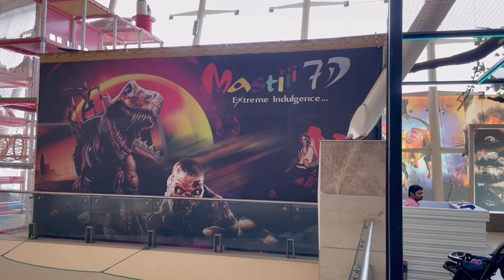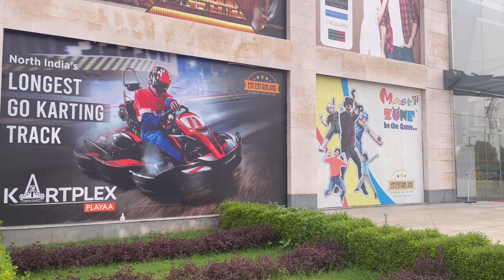Full information of Go karting in gurgaon || F9 go karting in gurugram || North India longest track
► I need your support and appreciation for more amazing videos.
FOLLOW ME ON OTHER SOCIAL HANDLES.

If you are looking for the most fun place for go karting in Gurgaon - then look no further.
Kartplex playaa go karting gurgaon
Entertainland mall , gurgaon sector 83 , near manesar toll plaza , gurugram , haryana

F9 go karting in gurgaon
North india longest go karting track in gurugram
Saif ali the vlog
Price of go karting
Entertainland Mall
Place to be visit in gurgaon
Visting place in gurgaon
Gurugram vlog
Entertainland go karting gurgaon 2022
Kartplex playaa go karting in gurgaon ticket price
Entertainland mall go karting in gurgaon location
Longest go karting track in gurgaon
एंटरटेनमेंटलैंड मॉल गो कार्टिंग गुड़गांव सेक्टर 83